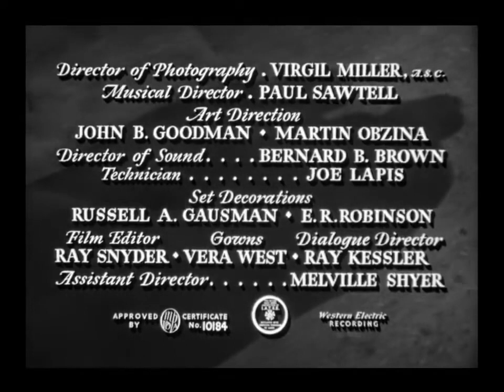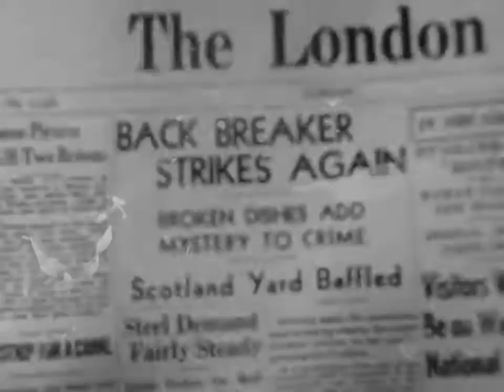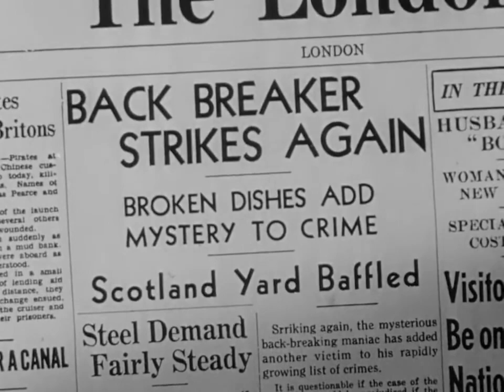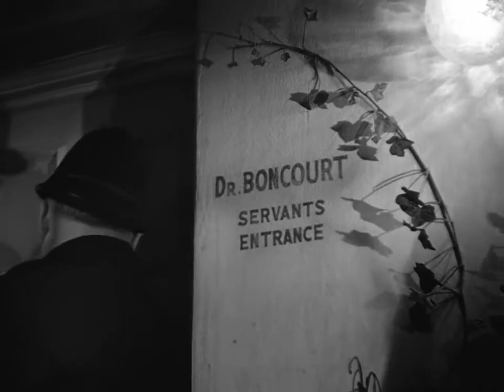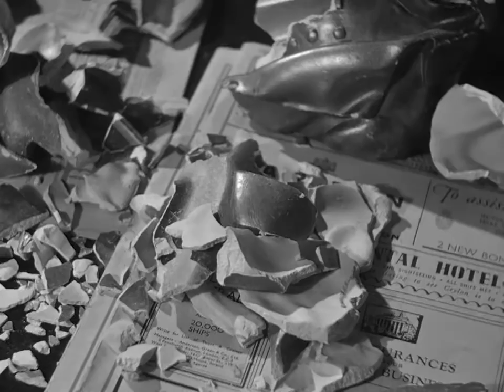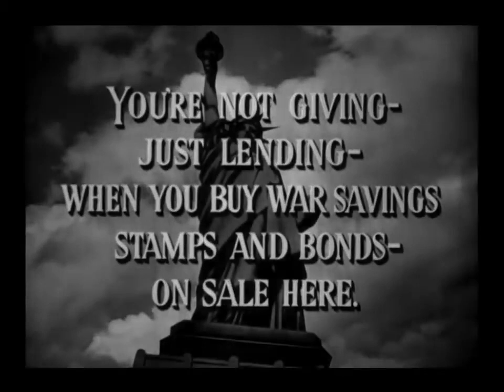09 Sherlock Holmes - The Pearl of Death (1944)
The Pearl of Death is a 1944 Sherlock Holmes film starring Basil Rathbone as Holmes and Nigel Bruce as Dr. Watson, the ninth of fourteen such films the pair made.

Plot:
On board a ship to England, a courier for the Royal Regent Museum is robbed of the Borgia Pearl by Naomi Drake. She hides the pearl in a camera and persuades a clergyman to carry the camera through customs. The clergyman is Holmes in disguise and he removes the pearl and takes it to the museum. When the pearl is displayed Holmes tests the security system and manages to disable it: while he does so, the pearl is stolen by Giles Conover, Drake's criminal partner. Conover is chased by museum staff, but manages to hide the pearl before he is captured. He is released shortly afterwards for lack of evidence. A number of related murders then follow, where the victims have their backs broken and their china and crockery smashed. Holmes establishes that the murders were committed by the Hoxton Creeper; Holmes and Watson examine the smashed crockery and discover that each victim owned a bust of Napoleon. Holmes visits the makers of the busts, near the museum, and realises that Conover hid the pearl in one of the busts before he was arrested. After getting a list of the owners of the busts, Holmes takes the place of the final owner and confronts Conover. Holmes tricks the Hoxton Creeper into killing Conover, before shooting the Creeper in self-defence.